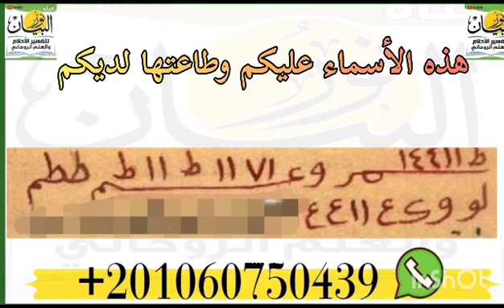طلسم قوى للبغضه والفراق والطلاق للانتقام من الظالم ورد الظلم عليه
‏فيديو من نور البيانطلسم قوى للبغضه والفراق والطلاق للانتقام من الظالم ورد الظلم عليه